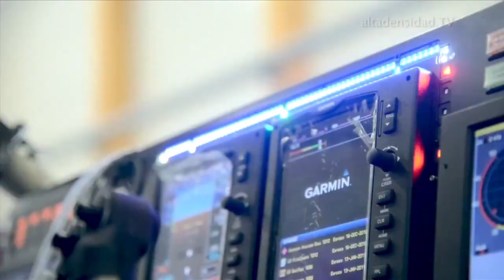Así es el avión solar que le dará la vuelta al mundo!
Un avión pretende volar alrededor del mundo solo con
energía solar, sin combustible. El Solar Impulse 2, con una
envergadura de alas de 72 metros, es más ancho que un Boeing 747, sin embargo, su cabina solo deja espacio para una persona. Las alas están completamente cubiertas de paneles solares, en total 17 mil pequeños paneles, cada uno tan fino como un cabello humano. El fuselaje y resto de componentes están fabricados con una técnica especial de fibra de carbono.